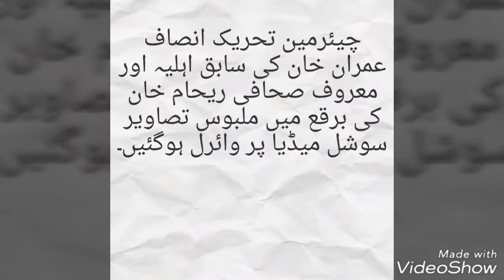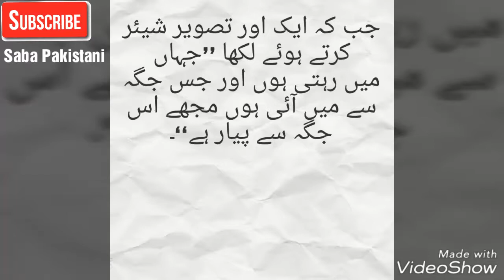Reham Khan's Pictures in Shuttlecock Burqa Just Gone Viral on Social Media